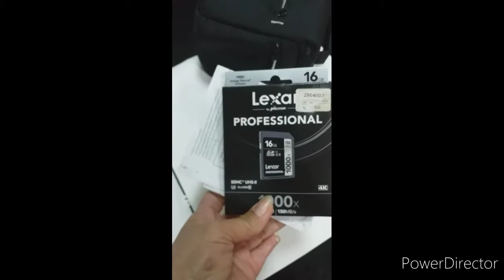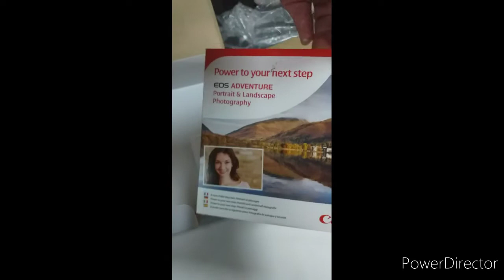UNBOXING Camera EOS700D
POBRENGAMY#BuhayOfw#Kuwait